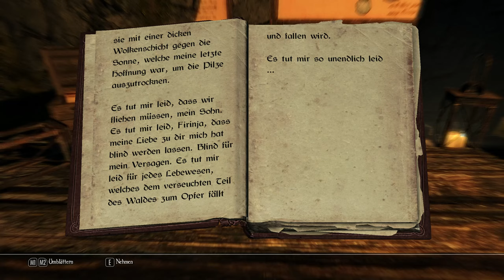SKYRIM LEGENDARY EDITION [HD] #630 - Festung Nebelwacht ► Let's Play Skyrim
● The Elder Scrolls V Skyrim Legendary Edition #630 : Festung Nebelwacht

Unter anderem:
-Animated Prositituion
-ApachiiSkyHair
-Interesting NPC
-SkyUI
-RealVision ENB